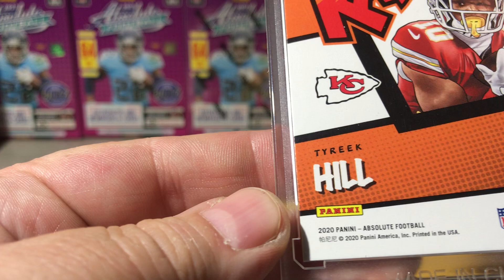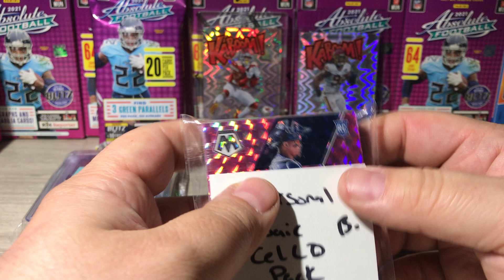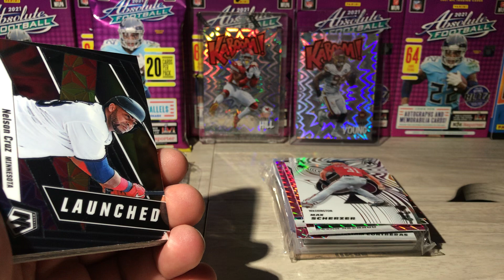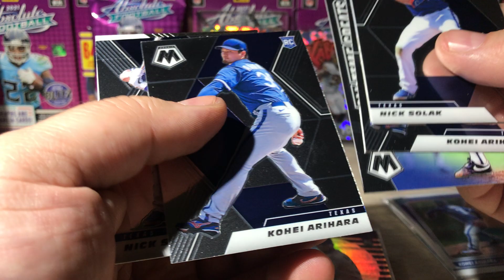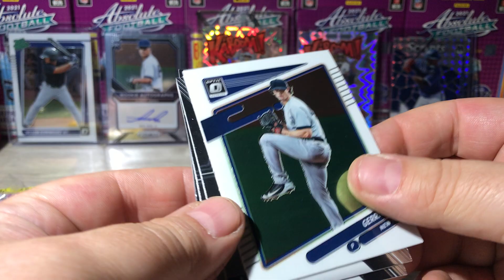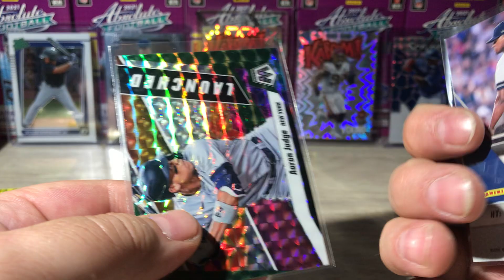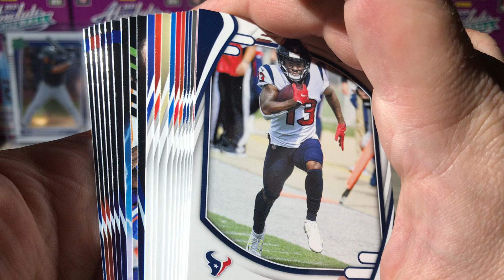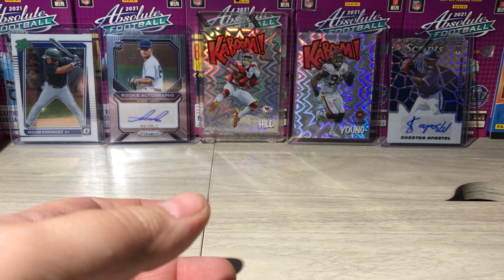Absolute Fat Pack and Break Cards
1 fat pack of absolute football and a break I was in for baseball.